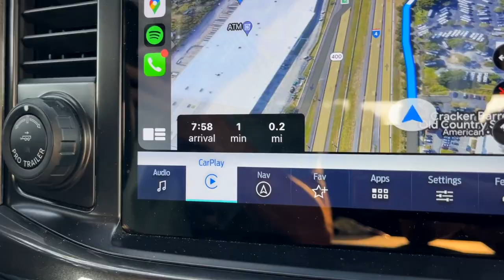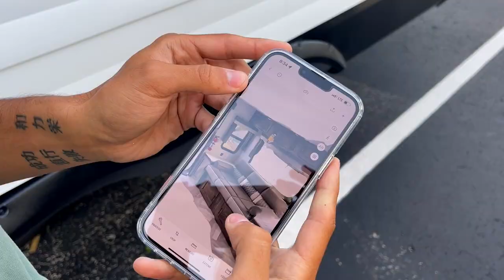WE BOUGHT AN RV! (& we're moving in full-time)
Welcome back to Rookies On The Road SEASON 2!!! Dylan and I are officially moving into our brand new travel trailer and renovating it for full-time RV life.

TIME STAMPS:
0:00-1:32: Intro
1:32-4:19: Shopping for trailers
4:19-5:47: Is this real life?!
5:47-6:48: WE DID IT!!!
6:48-10:30: RV Tour (pre-renovation)
10:30-15:54: Why are we doing this?
15:54-16:15: Sneak peak!!

➡ ABOUT ME
My name is Crosby and I am a freelancer and content creator currently working remotely and traveling full-time! After a few corporate jobs throughout college, I quickly realized that the 9-5 lifestyle wasn’t for me. So I built up my freelance business, saved a bunch of money, and started traveling the world while working remotely. Now, I'm renovating a travel trailer with my boyfriend, Dylan, before we hit the road full-time!

➡ MY GEAR
• 55L Osprey Fairview travel pack
• Brevite camera bag
• Canon EOS RP